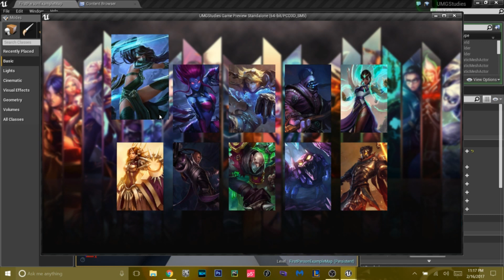Unreal Engine 4.15 - UMG Character Selection Screen Progress 01 | DevinLevelDesign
Check out some progress of a UMG character selection screen in Unreal Engine 4.15. Sorry for the quality, my laptop is not good for UE4.

Check out the Objective Market Blueprint on the Unreal Engine 4 Marketplace